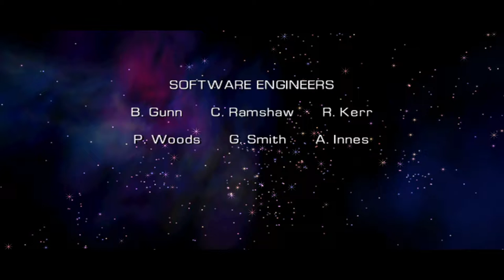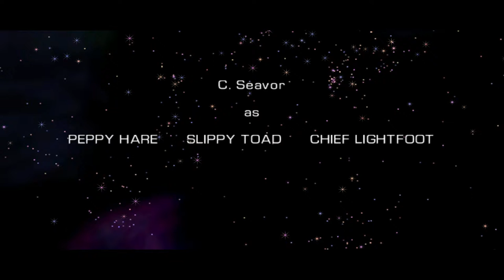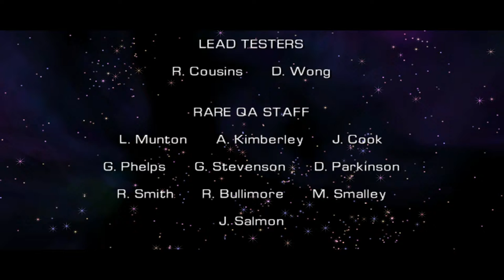Star Fox Adventures|Part 25 - Final Challenge